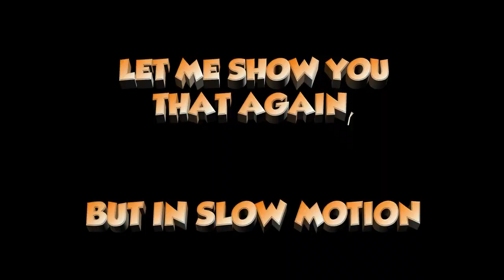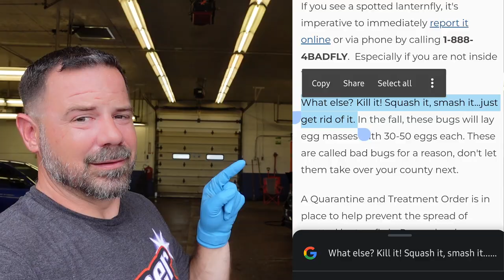Have you ever heard of the Spotted Lanternfly? Seat covers for the 11th Gen Honda Civic Installed!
Blue & Black Diamond are getting cleaned up today! I test out a new product called Tech Shine. We have our annual car show at work! I install seat covers in the 2022 Honda Civic Sport. Give you my likes & dislikes of the new 2023 Honda Civic Type R. And I introduce you to a bug that you probably haven't seen before!

You know what to do if you enjoyed the video and my overall content!

                                                               My Build

                                                  2022 Honda Civic Sport

Yofer Spoiler

Eibach Sportline Lowering Springs: Original vender is out of stock. Here is the part # E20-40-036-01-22 for reference.

Farhen LED Car Strips

Maxzina Roof Spoiler

Yofer front lip

Yofer side skirts

Fog lights://

Jets Vinyl

Daytime running lights

Interior center console tray

Interior upper console tray:

Rear fog light LED Sequential lights

Rear Vent loevers/covers